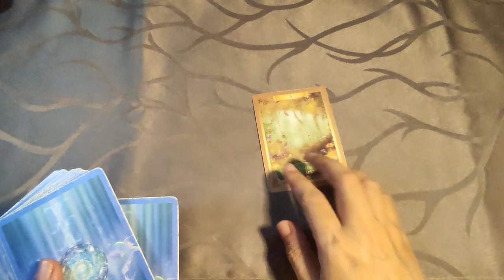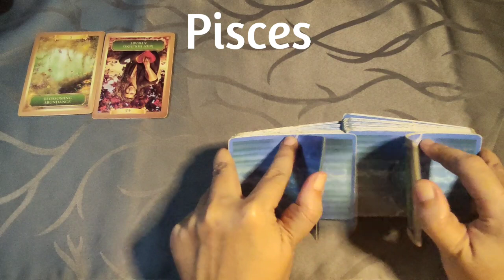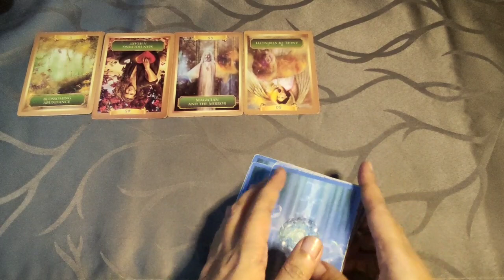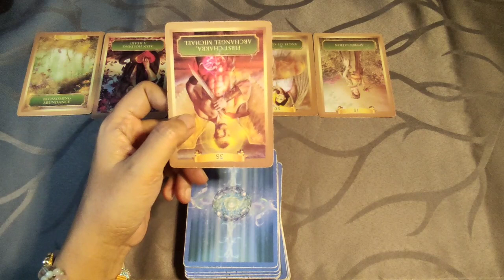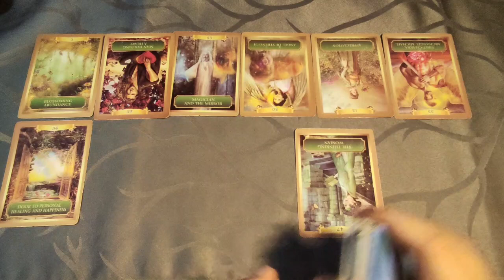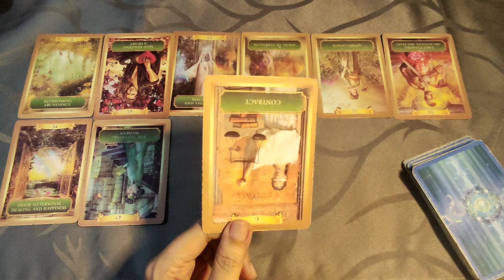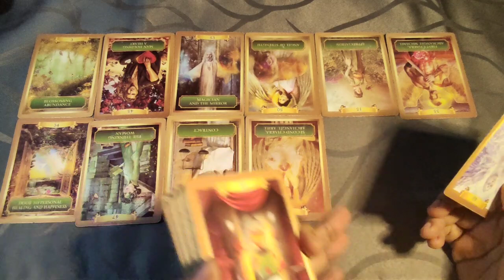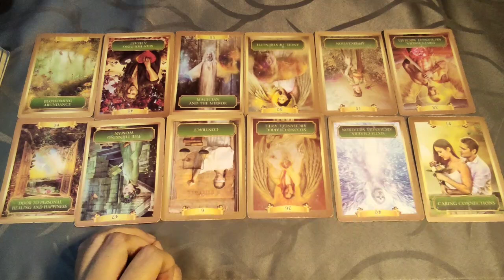Horoscope for Today - DAILY TAROT - April 29, 2022 Kapalaran Ngayong Araw Tagalog Tarot Reading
Hi guys, eto ang ating daily kapalaran gabay sa pamamagitan ng tarot para ngayong araw ng April 29. Eto ay general reading lamang, pwedeng mag-resonate o hindi sa lahat. Ako ay gumagamit ng oracle decks para sa inyong daily gabay. Ito ay para sa lahat ng zodiac signs.

pinoy horoscope
tagalog horoscope
kapalaran 2022
horoscope 2022